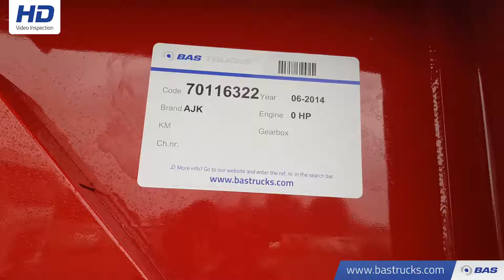70116322 AJK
AJK